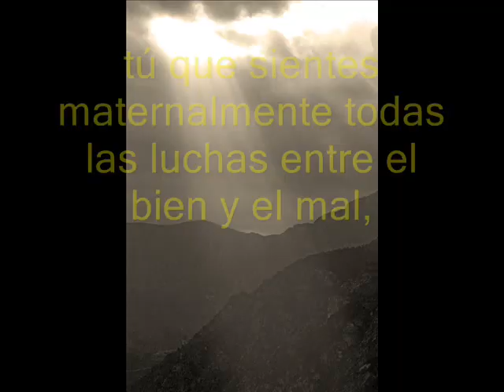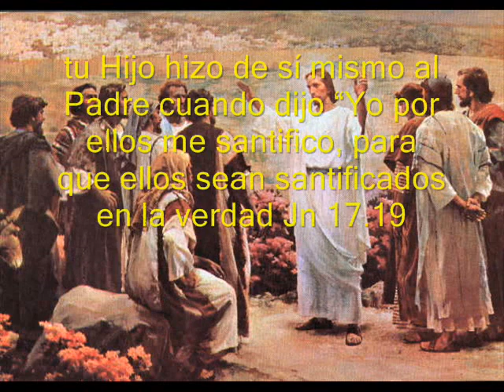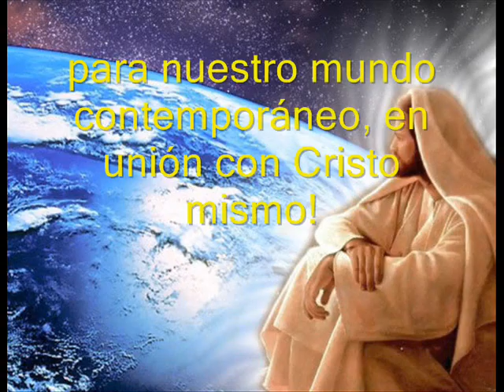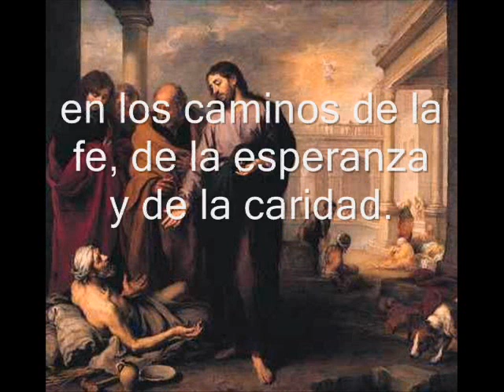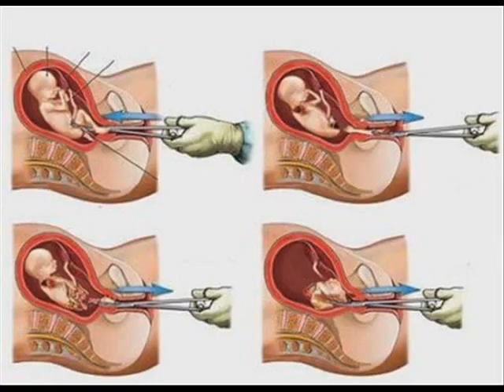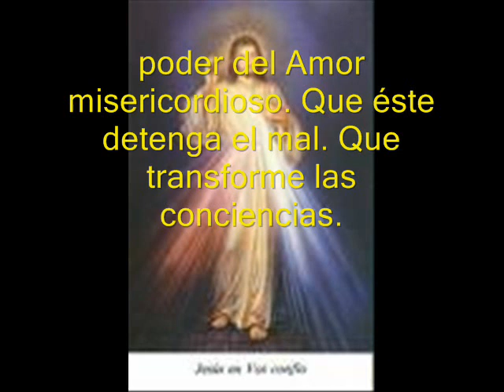Juan Pablo II Acto de Consagración del mundo al Corazón Inmaculado de María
En el tránsito del segundo al tercer milenio, Juan Pablo II ha decidido hacer público el texto de la tercera parte del « secreto de Fátima».

 Juan Pablo II, por su parte, pidió el sobre con la tercera parte del «secreto» después del atentado del 13 de mayo de 1981.S. E. Card.Franjo Seper, Prefecto de la Congregación, entregó el 18 de julio de 1981 a S. E. Mons. Martínez Somalo, Sustituto de la Secretaría de Estado, dos sobres: uno blanco, con el texto original de Sor Lucía en portugués, y otro de color naranja con la traducción del «secreto» en italiano. El 11 de agosto siguiente, Mons. Martínez devolvió los dos sobres al Archivo del Santo Oficio.2

Como es sabido, el Papa Juan Pablo II pensó inmediatamente en la consagración del mundo al Corazón Inmaculado de María y compuso él mismo una oración para lo que definió «Acto de consagración», que se celebraría en la Basílica de Santa María la Mayor el 7 de junio de 1981, solemnidad de Pentecostés, día elegido para recordar el 1600° aniversario del primer Concilio Constantinopolitano y el 1550° aniversario del Concilio de Éfeso. Estando ausente el Papa por fuerza mayor, se transmitió su alocución grabada. Citamos el texto que se refiere exactamente al acto de consagración:

Tras los dramáticos y crueles acontecimientos del siglo XX, uno de los más cruciales en la historia del hombre, culminado con el cruento atentado al «dulce Cristo en la Tierra », se abre así un velo sobre una realidad, que hace historia y la interpreta en profundidad, según una dimensión espiritual a la que la mentalidad actual, frecuentemente impregnada de racionalismo, es refractaria.

Apariciones y signos sobrenaturales salpican la historia, entran en el vivo de los acontecimientos humanos y acompañan el camino del mundo, sorprendiendo a creyentes y no creyentes. Estas manifestaciones, que no pueden contradecir el contenido de la fe, deben confluir hacia el objeto central del anuncio de Cristo: el amor del Padre que suscita en los hombres la conversión y da la gracia para abandonarse a Él con devoción filial. Éste es también el mensaje de Fátima que, con un angustioso llamamiento a la conversión y a la penitencia, impulsa en realidad hacia el corazón del Evangelio.